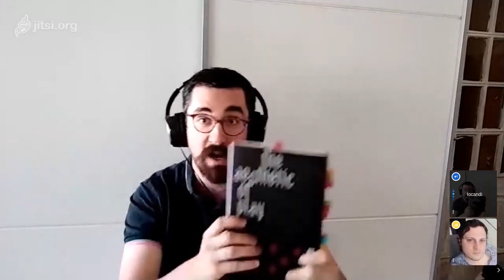Filosofía del Videojuego - Charla con Juan Carlos Buzón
Juan Carlos Buzón, licenciado en filosofía y programador, y yo charlamos de filosofía y videojuegos, tratando de ensayar unas líneas maestras sobre las que guiar futuros desarrollos críticos para una filosofía del videojuego (entre chascarillo y chascarillo).

Pueden jugar a la primera entrega de Symploké: La Leyenda de Gustavo Bueno, completamente gratis, a través de la plataforma Steam

¡Pincha aquí para acceder a la página web de Videojuegos Fermín!